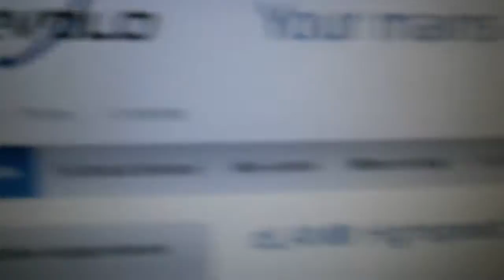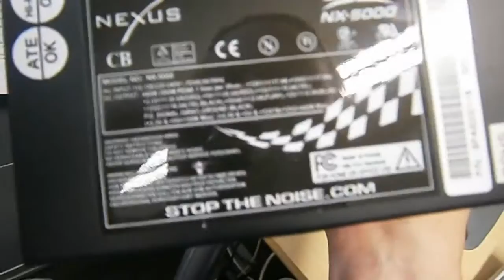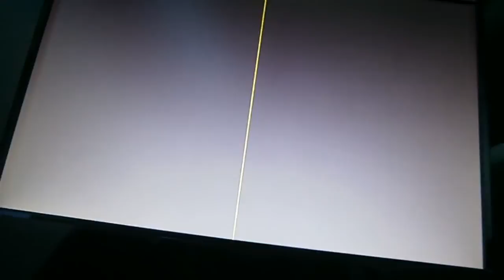Dyykattua elektroniikkaa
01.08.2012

Dyykkasin romukontista romua..
kaikkea romua ei aina saa toimimaan :D